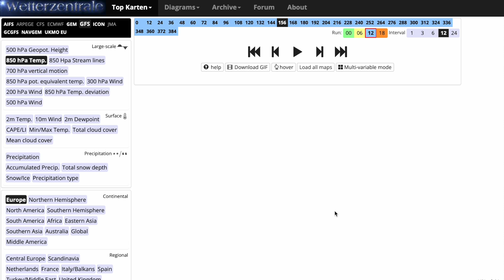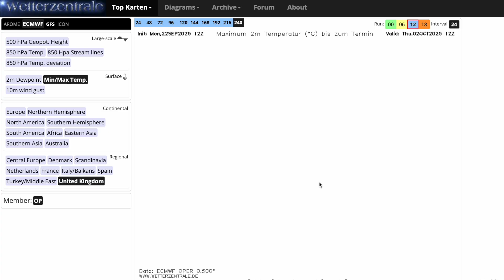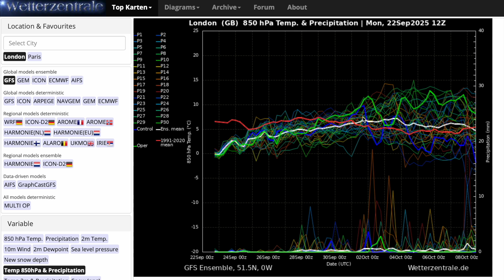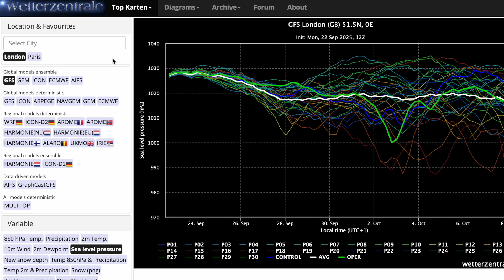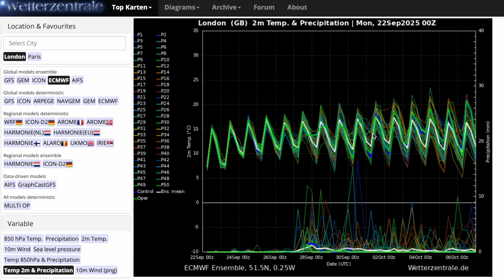Battle Between High Pressure and Low Pressure into October? 22nd September 2025